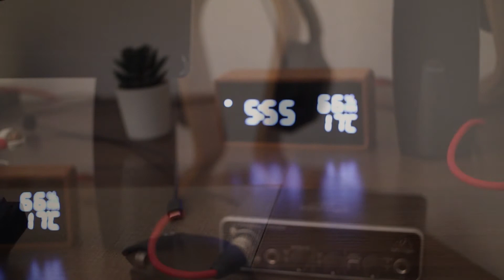Curious Byte 2.0 - Announcements and Channel Upgrades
Curious Byte has moved into a new era with some new announcements and channel upgrades. Things will never be the same 🎵